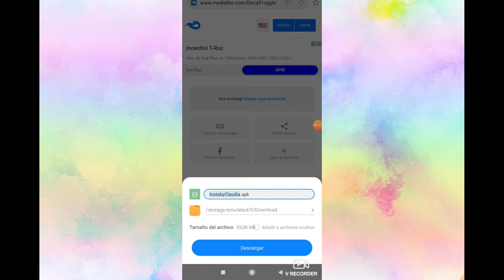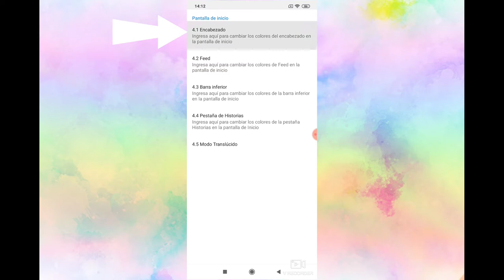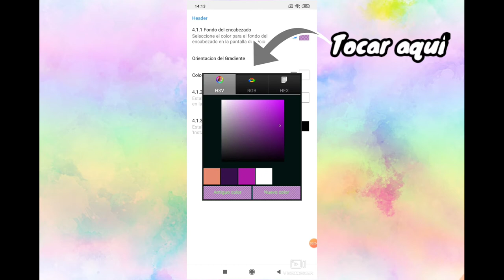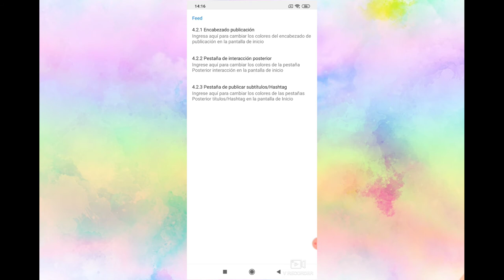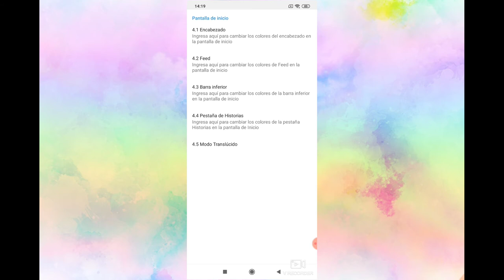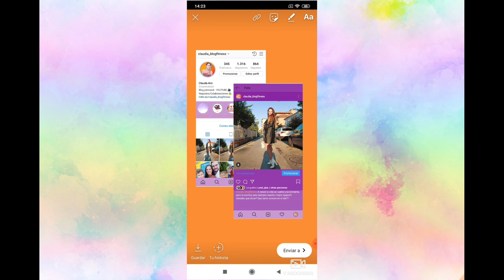INSTAGRAM de COLORES. 😱 CÓMO PERSONALIZAR NUESTRO INSTAGRAM? instaultra 2020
CÓMO PERSONALIZAR CON COLORES NUESTRO INSTAGRAM? Nueva moda y nuevo método para los amantes de los colores y lo no comun.
Descarga este instagram que te dejo en el enlace y elimina la vieja versión que tienen todos , y dale tu toque personal y característico con este nuevo método. (si no eliminas la vieja versión de instagram , no te funcionará la nueva. )

MARCAS DE TIEMPO:
00:29 Cómo usar el link de descarga.
1:18 Ejemplo de cómo se vería el instagram.
1:38 Inizio tutorial.
4:18 Instagram después de cambiarle los colores.
5:12 Cómo se vería en nuestras historias.
5:24 Importante que lo escuchen y luego el saludo final.muakkk